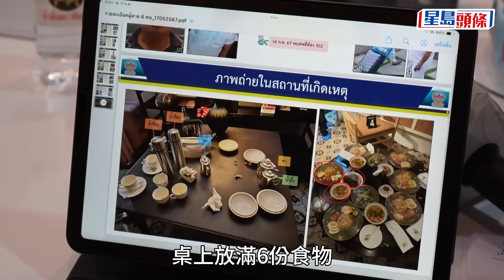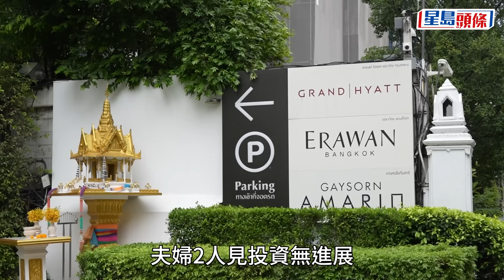曼谷5星酒店命案｜兇手曝光！ 疑不堪巨債 山埃毒死同伴再自殺｜星島頭條新聞｜泰國｜曼谷｜愛侶灣君悅酒店｜毒殺｜山埃｜氰化物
泰國曼谷愛侶灣君悅酒店（Grand Hyatt Erawan Bangkok Hotel）傳出6屍命案，涉及毒殺，隨着調查展開，涉案細節陸續曝光。警方指出，落毒的相信是其中一名死者，疑因不堪巨債輕生，毒死其餘5人後自盡。最新消息稱，驗屍結果證實死者血液內都有氰化物，即山埃，酒店房內的茶杯及茶壼也有山埃。